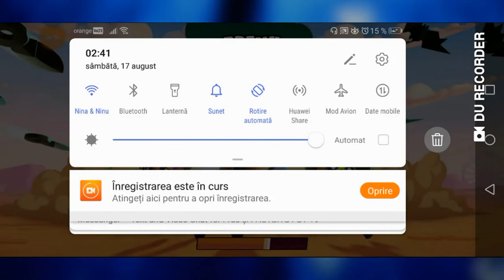Nita la rank 12 si un now browler